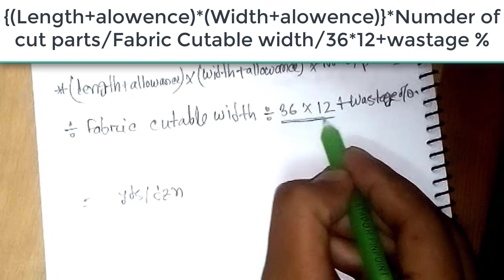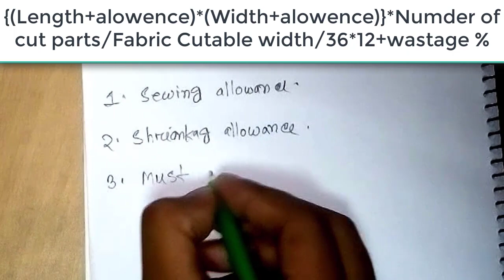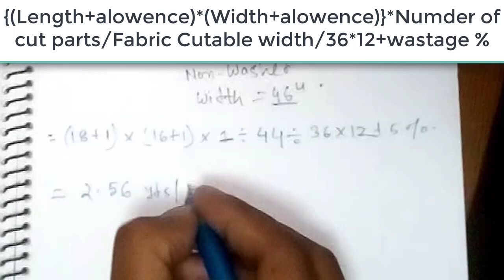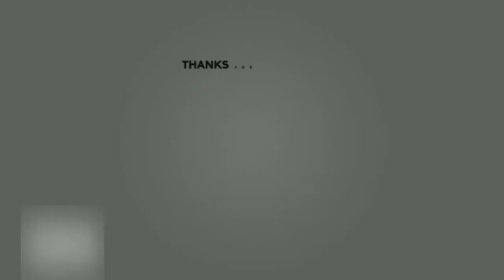Fabric Consumption | Woven Fabric Consumption | Basic Formula | Nasif Hossain | Anytime Learning BD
Fabric Consumption | Woven Fabric Consumption | Basic Formula | (Class 1)
By: Nasif Hossain